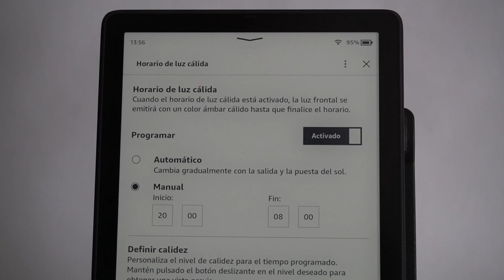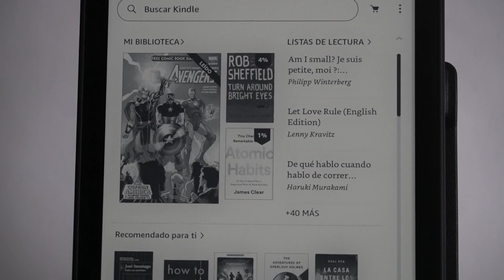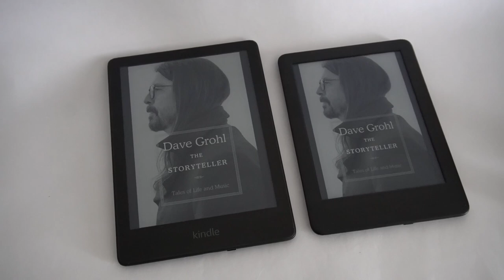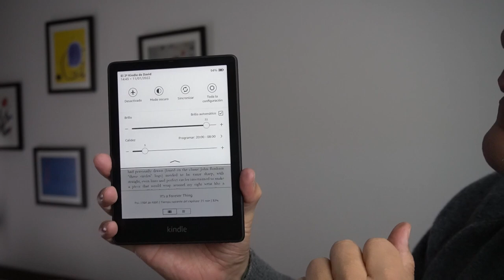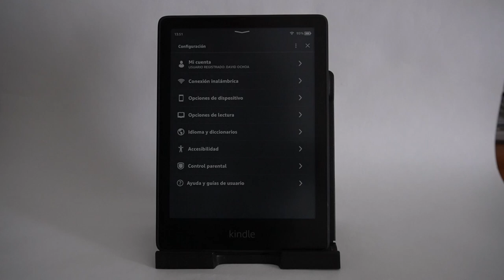Reseña del Kindle Paperwhite Signature Edition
Les platico sobre el nuevo Kindle que tiene carga inalámbrica, brillo automático y modo obscuro, entre otros detalles.
Ya está a la venta en México.